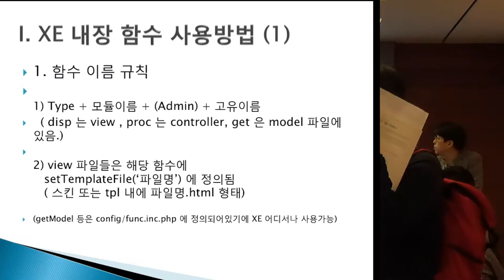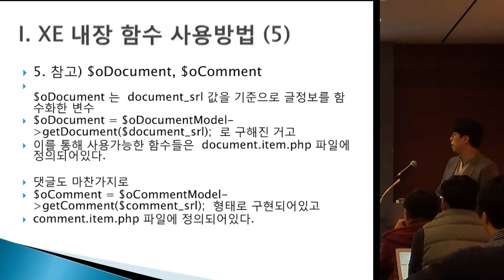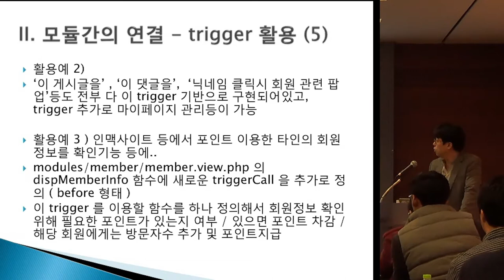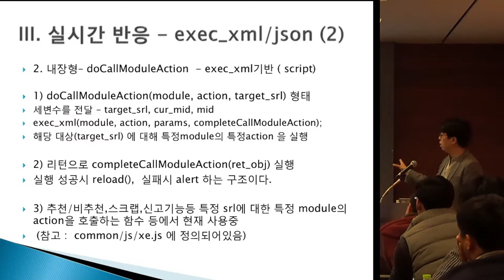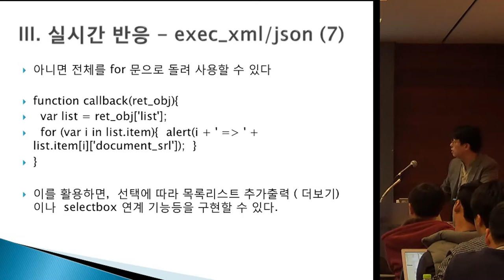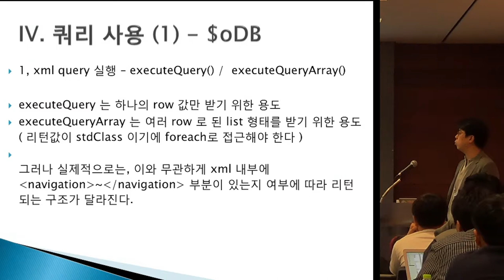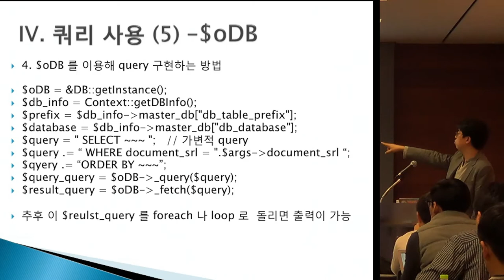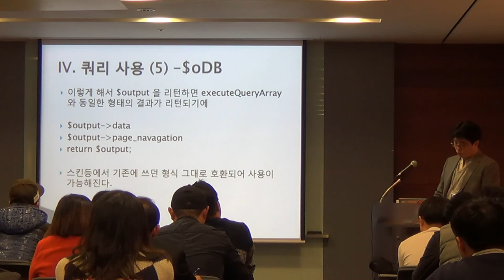[XECon + PHPFest 2014] Session 3-5 : XE Hack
발표자 : 배세진. sejin7940 대표

XE는 관리자페이지의 활용만으로도 사이트를 쉽게 제작 운영할 수 있습니다.
기본적인 웹지식이 있으면, 레이아웃 이나 스킨 수정을 통해 보다 자유롭게 XE를 만들어낼 수 있습니다.
그 후에는 애드온, 위젯 을 수정/개발 하게 되고, 더 나아가면 모듈을 수정/개발 할 수 있는 단계가 됩니다.
이런 수정/개발을 조금씩 할 수 있게 될때 쯤, 내가 필요로 하는 기능을 어떻게 XE로 구현할 수 있는지를 고민하게 되는데.. XE 의 내장된 함수를 이용하면 생각보다 꽤 쉽게 구현이 가능한 경우가 많다. 이 함수들을 응용할 수 있는 여러 방법에 대한 간단한 안내를 하려한다.
- 스킨이나 레이아웃에서 XE 내장 함수 사용 방법
- 모듈내부 함수 실행하는 중간에 다른 모듈의 함수를 실행시키는 trigger 의 연결
- XE에 내장된 ajax 형태의 script로 함수 실행 및 콜백함수 실행하는 exec_xml 기능
- XE 형식의 query xml 을 실행시키는 executeQuery 와 일반적인 query 로 실행시키는 &DB::getInstance(); 기능
- 그 외에 XE 제작시 활용할 수 있는 몇가지 TIP